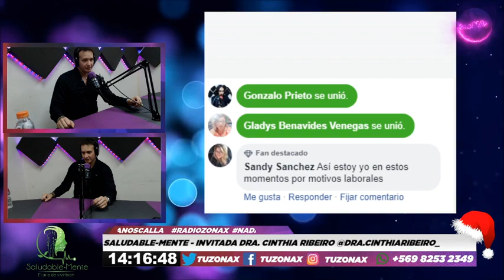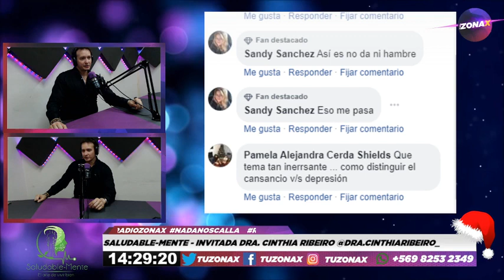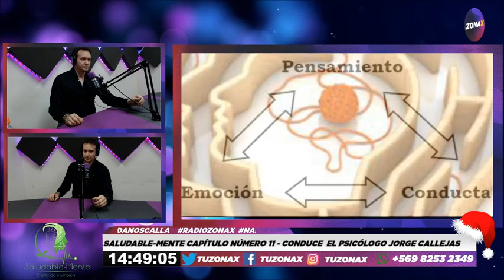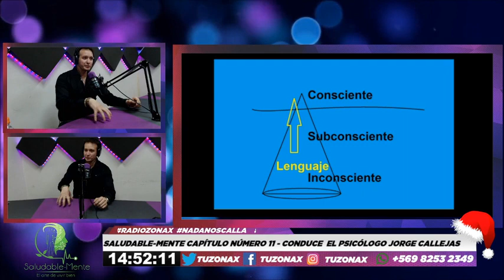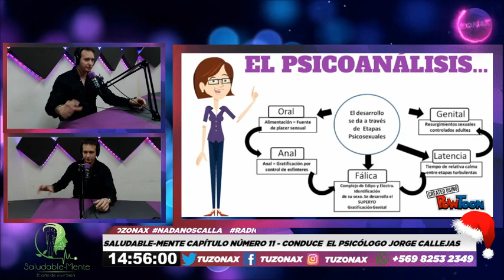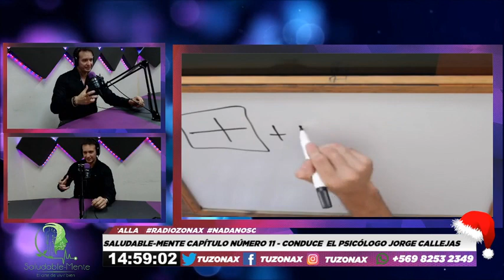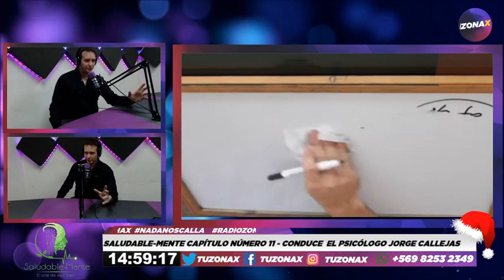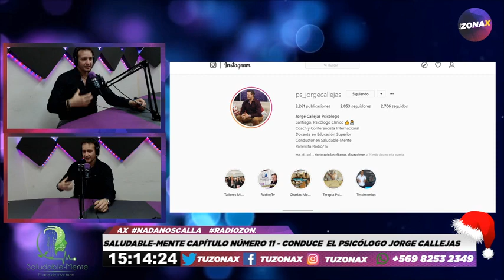SALUDABLE-MENTE CAP, 11 - "DEPRESIÓN: SÍNTOMAS, TRATAMIENTO Y COMO DAR APOYO!"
ÚLTIMO CAPÍTULO DE LA TEMPORADA 2019

CONDUCE: EL PSICÓLOGO JORGE CALLEJAS